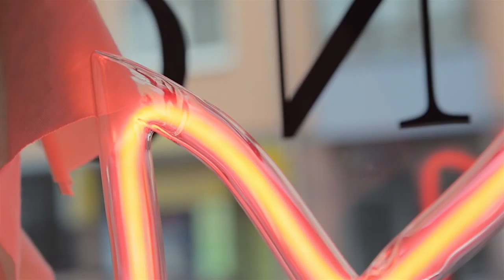Release Party INGMAR & Second Chance 2013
Am 5. Oktober 2013 hatten wir das Vergnügen bei der Release Party von Ingmar & SecondChance dabei sein zu dürfen. In einem kleinen jedoch toll eingerichteter Pop-up-Shop haben sich die zwei Labels zusammen getan. Was ist nun ein Pop-up-Shop und was ist überhaupt eine Release Party?! Pop up Shops sind temporäre Shops, wie der Name schon sagt, pop-up also irgendwo mal kurz "aufpoppen". Meist befindet sich in einem Pop up Shop stark limitierte und ein speziell zusammengestelltes Sortiment. Nun zur Release Party. Release bedeutet "loslassen" / "freigeben". Mit anderen Worten ist eine Release Party die Markteinführung eines Produktes. Genau das haben INGMAR & SECONDCHANCE getan!